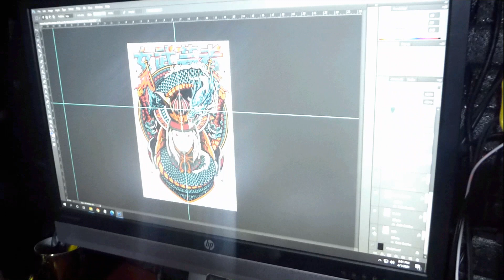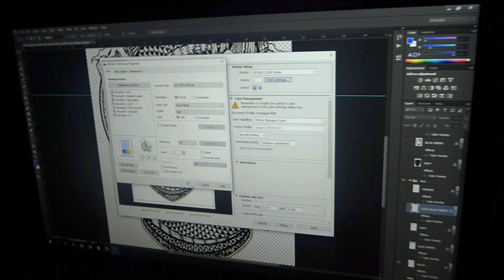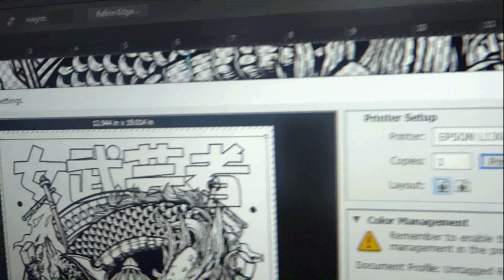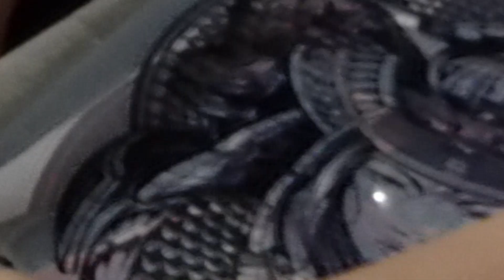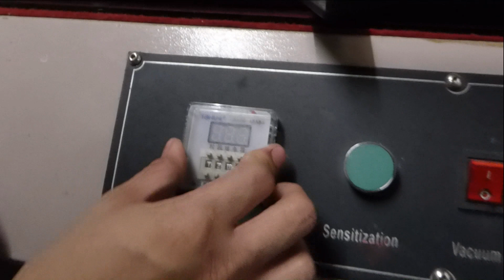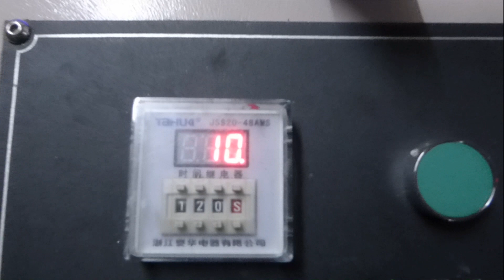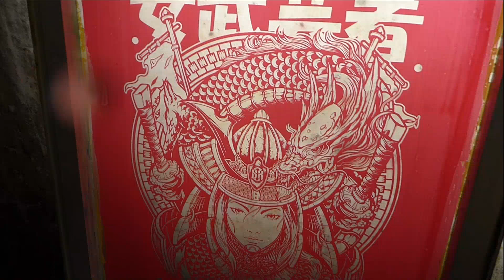IMPRENTA DE FILIPINAS / K1 PRINTHAUZ (SEVENTH RAGE CLOTHING) SCREEN PRINTING PREPARATION BY:MASTER J